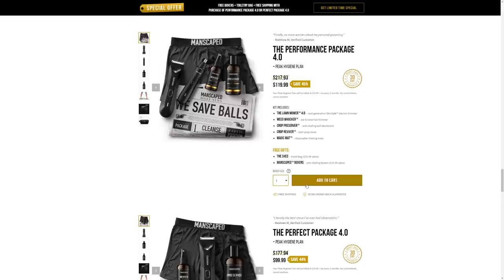2ND CAGE MATCH! | Pokemon X&Y 3 Way Randomized Cagelocke • 07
Pokemon 3 Way Cagelocke
My 2nd Pokemon Channel:
Welcome everyone to our Pokemon X and Y 3 Way Randomizer Cagelocke! This is Pokemon Y but typings are randomized at times! In this 3 Way Pokemon Cagelocke, several things will be Randomized. All Pokemon encounters will be Randomized, the trainer battles, Gym Fights, Elite Four, etc. This Series is going to be insane so make sure you are subscribed to all 3 of us!

Pokemon Cagelocke Rules:
1- Any Pokémon that faints is considered "dead," and must be released or stored in a specified PC box for "dead" Pokémon.

2- You can only catch the first Pokémon encountered in each area, and none else

3- After each Gym Battle, we will face off in the CageMatch!
   ---Pokemon can only be sent in a Cagematch three times max
   ---Pokemon have 2 lives in Cage Matches

4- The Winning Team chooses ONE of THREE rewards!
   ---1 Free Revival for that Pokemon from an in-game Faint

5- You cannot teach Pokemon TMs or give them held items unless earned in a CageMatch!

6- This will be a round robin style where it will be 3 Cage Matches after each gym and the winners will be awarded 1 point!
   --- Dylan vs Vinny
   --- Vinny vs Luke
   --- Luke vs Dylan

7- Whoever has the most points will be awarded 1st place and gets a bye into the final fight. 2nd & 3rd will face off in a 6v6 team wifi battle to then move on to finals to face off whoever placed in 1st.

8- Whoever wins in the finals, is the Cagelocke Champion
Credits who make this possible!

Pokemon X and Y Cagelocke
Pokemon Cagelocke